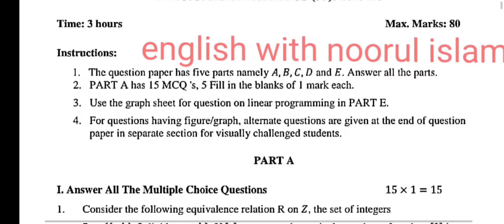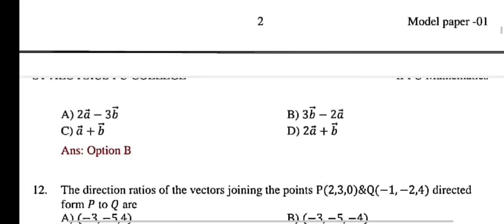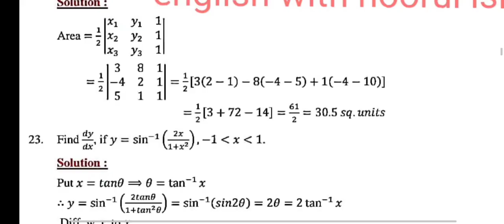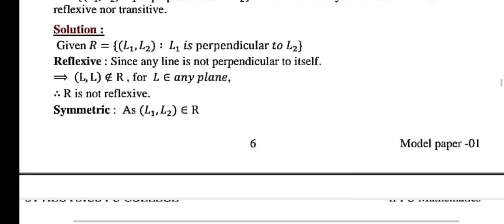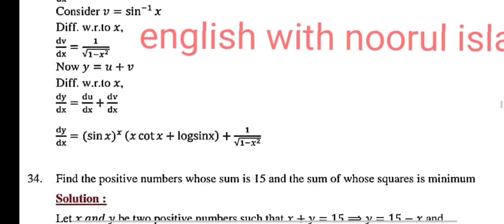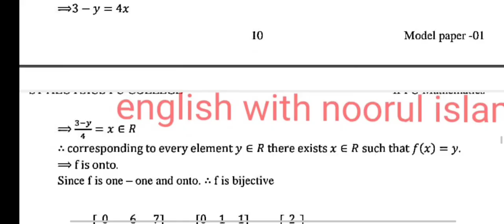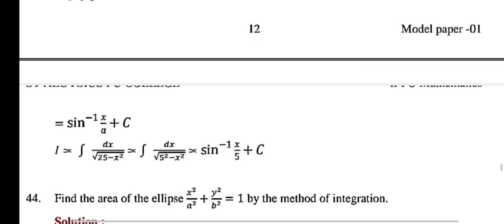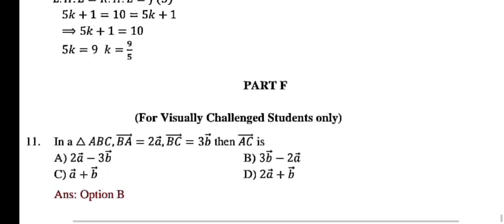2nd PUC Maths Model Question Paper 2026 with answers Karnataka board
2nd PUC Maths Model Question Paper 2026 with answers Karnataka board

maths model question paper

Click hete to download free pdf